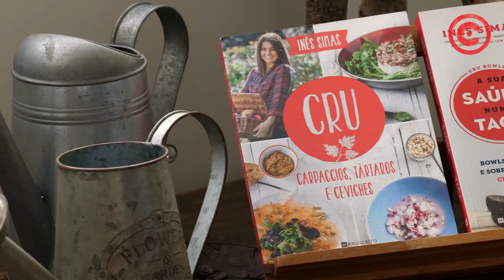Salsichas com couve lombarda com Maria João Bastos | À Roda da Alimentação | Sem Culpa Nem Pecado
À Roda da Alimentação | Sem Culpa Nem Pecado | Episódio 6

Neste episódio, a atriz Maria João Bastos junta-se a Inês Simas para elaborar uma versão vegetariana das famosas salsichas com couve lombarda, uma receita tradicional portuguesa.